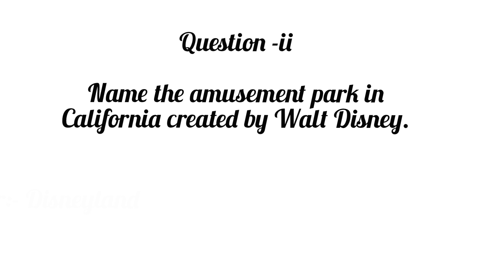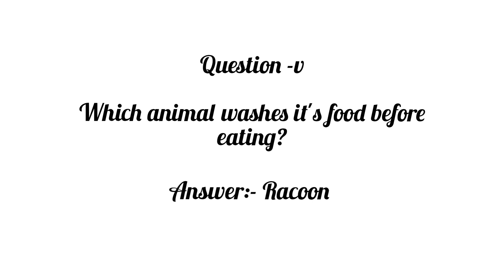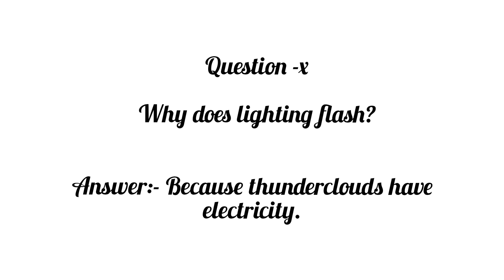How to prepare General knowledge | quiz | UPSC | 2024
quiz blitz
movie emoji quizz
fruit quiz
quiz
personality quiz
fruits quiz
fruit
wildlife quiz
pub quiz
quizzes
vege quiz
kids quiz
word quiz
quiz game
food quiz
flag quiz
fast quiz
dino quiz
salish matter quiz
fruit game
guess the fruit quiz
emoji quiz
quiz tests
quiz video
world quiz
movie quiz
greatquiz
great quiz
flags quiz
mario quiz
fruit quiz challenge
disney quiz
trivia quiz
family quiz
animal quiz
planet quiz